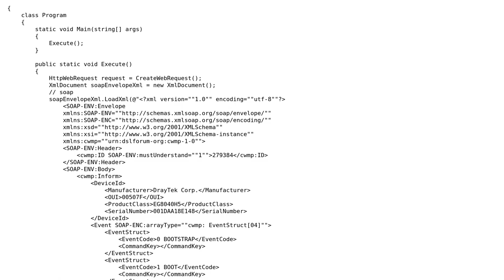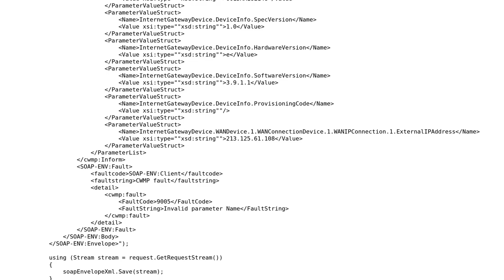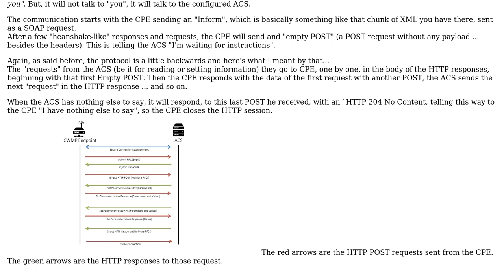process of making a CWMP (tr-069 protocol) to get info from devices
With thanks & praise to God, and with thanks to the many people who have made this project possible! | Content (except music & images) licensed under CC BY-SA | Music | Images & others | With thanks to user Lohmar ASHAR user Bashar Al-Aswad and the Stack Exchange Network Trademarks are property of their respective owners. You are responsible for your own actions.